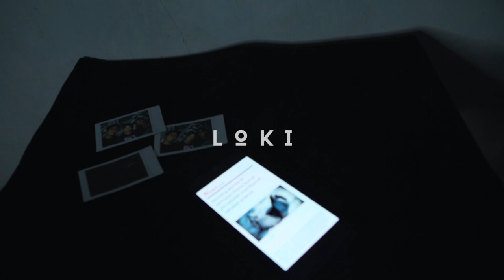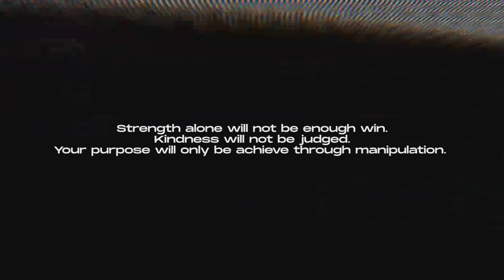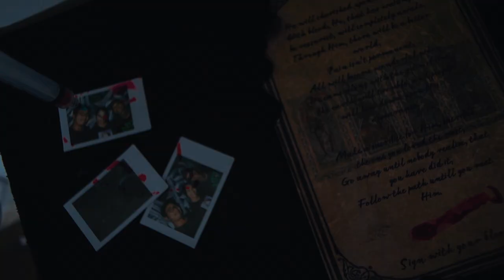Articulate - Loki (Official Music Video)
He already come, He is by your side  ,with all its deceit and manipulation, please welcome L O K I .
Stream on YouTube or Please Click Link on Bio,
Out Now !!

Take : @pizzavisual.id & edwin
Edit : @pizzavisual.id